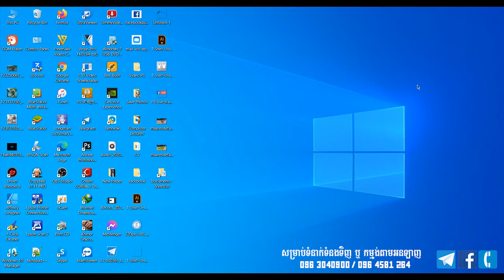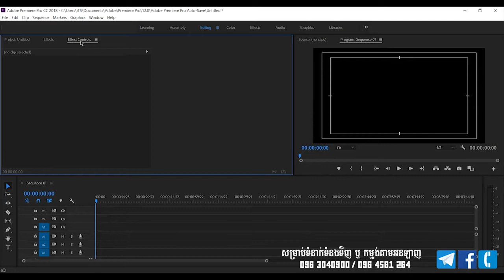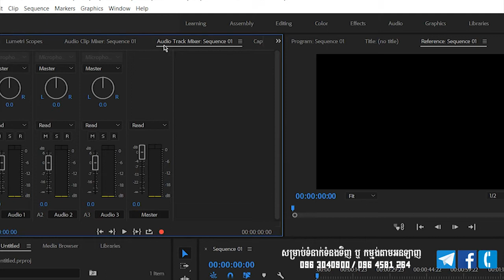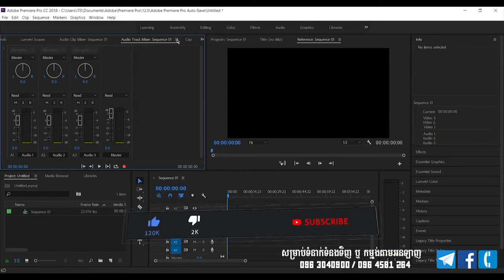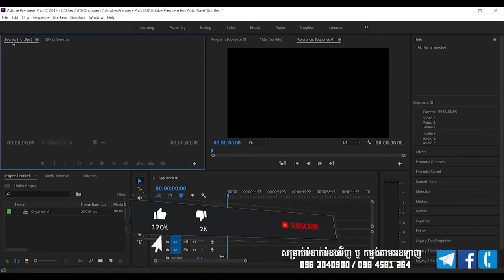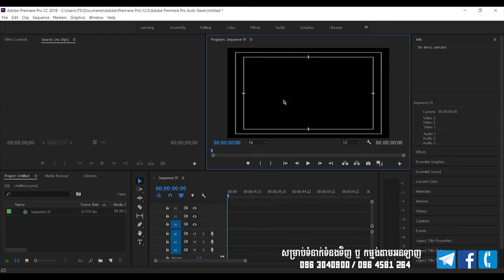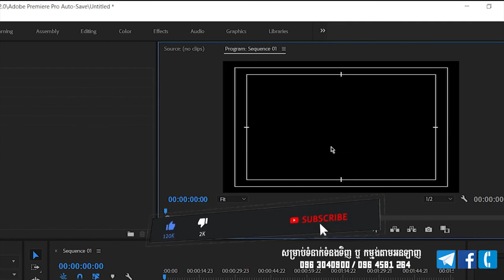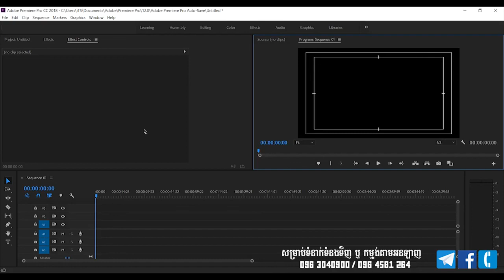Adobe Premiere Pro! ការកំណត់ Workspaces #2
អាយធិស្រុកស្រែ មានលក់ ជួសជុល និង បង្រៀនកុំព្យុទ័រនៅប្រទេសកូរ៉េ។
មានលក់គ្រឿងអេឡិចត្រូនិច នៅកូរ៉េ ។
មានសេវាបង្រៀនជំនាញឌីហ្សាញ រូបភាព , វីឌីអូ
បង្រៀនរដ្ឋបាល និងប្រើប្រាស់កុំព្យូទ័រ មូលដ្ឋាន​
បង្រៀនភាសាអង់គ្លេស
និងមានលក់វីឌីអូមេរៀនផងដែរ ។
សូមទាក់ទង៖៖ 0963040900